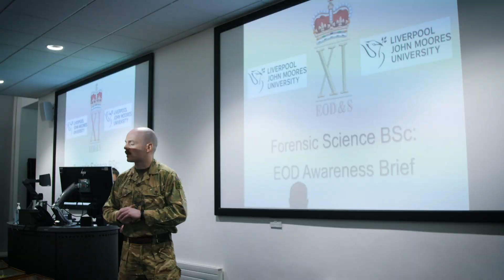Forensic Science students get a demonstration from bomb disposal experts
Dr Amanda Boddis talks about BSc Forensic Science students having a visit from 11 EOD&S Regt RLC, to demonstrate their bomb disposal skills to see how they work with forensic experts.